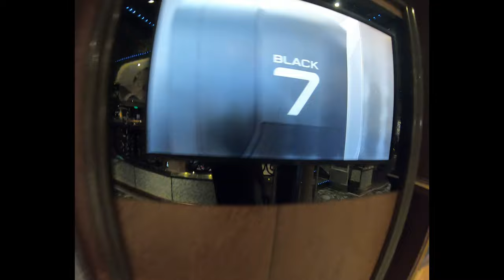Roundabout - by Yes©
In and around our Cruise Ship..